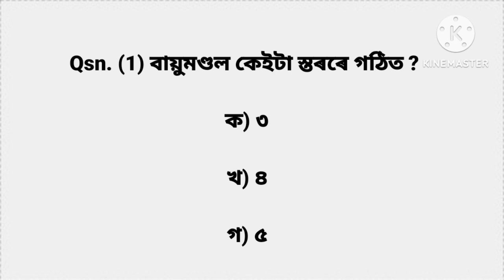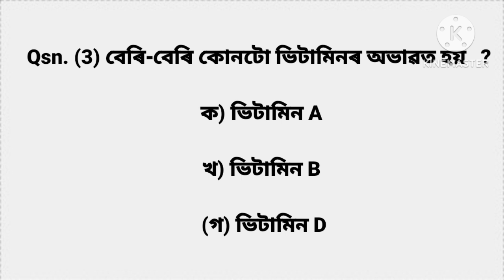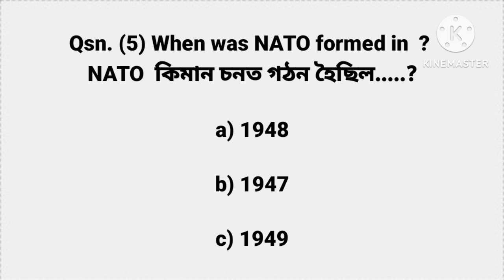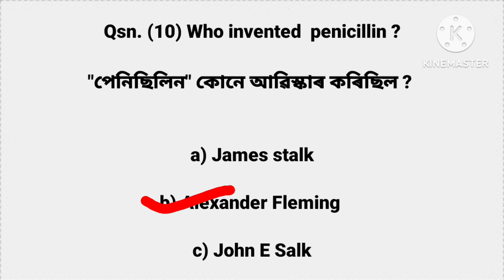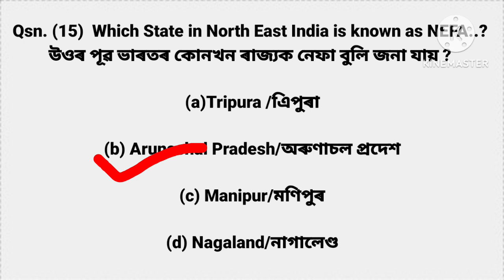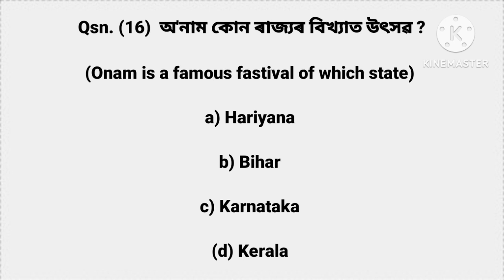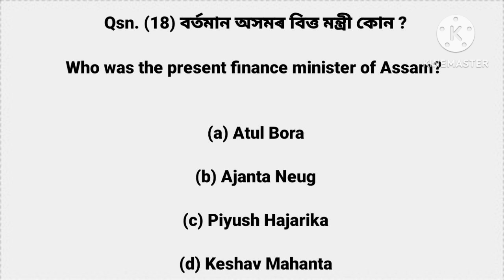SCERT D.EL.ED.Entrance 2023| MOCK TEST- 5 | d.el.ed Pet exam2023| Raweducation | Important questions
Raweducation

Mock test-5
Mock test part-5
Scert d. el. ed. Mock test-5

Mock Test - 5 || SCERT D.EL.Ed Pet Exam 2023|| Important Questions Answer||

SCERT D.el.ed pet exam Mock Test Part 5 || Most Important Questions

SCERT D.EL.ED.Entrance 2023|MOCK TEST-3 And 4|d.el.ed Pet exam2023| Raweducation|Important questions

SCERT D. el. Ed. exam 2023
Mock test part -5
Mock test-5
Scert D. el. ed. Pet exam 2023
MCQ question
Important questions
Pre entry test 2023
D. el. ed mock test part 3 and 4

Raweducation

Evs question
Political Science question
Maths
Assamese gk

SCERT D. EL. ED. Entrance Exam 2023| Mock Test 5 | d.el.ed Pet exam2023| Raweducation | Current affairs | Education| General Science|

Scert deled pre entry test 2023
SCERT D. El. Ed. 2023
D. el. ed Mock Test 2023
Mock test-5
SCERT D. EL. ED. Pet Exam2023
Political Science question
General Science for scert deled 2023
Education
Raweducation

Mock test2/ Indian history/Important questions for D.el.ed Pet Exam 2023/gk question Assamese

d el ed Entrance Exam 2023 | Mock Test | d.el.ed entrance exam 2023 | d.el.ed question | Raweducation

D.El.Ed Pre Entry Test 2023

D.el.ed question 2023 d.el.ed entrance exam question paper 2022

d.el.ed PET Exam previous
D.El.Ed Pre Entry Test 2022

D.el.ed question 2022

d.el.ed entrance exam question paper 2020 d.el.ed pet exam question answer

d.el.ed PET Exam previous year question paper

Assam Police entrance AB / UB

d.el.ed pet exam answer

d.el.ed entrance exam syllabus 2023 d.el.ed Pre Entry Test Question paper

d.el.ed Assam

scert Assam

D.El.Ed entrance exam question missing number problems solved

Assam Historyfordeled

deledentrance Exam2023